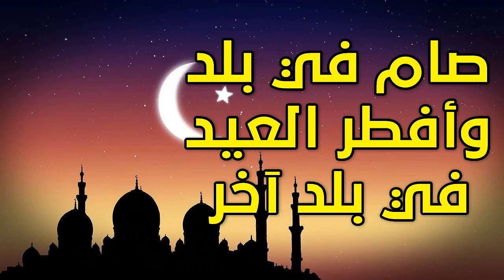صام في بلد وأفطر العيد في بلد آخر